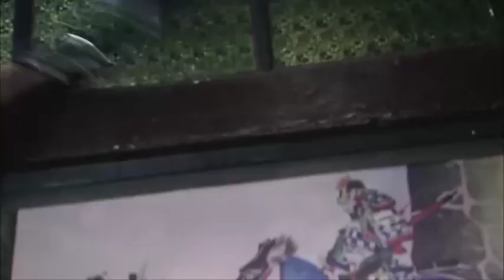日軍追殺美女，眼看就要得手，不料被八路一槍爆頭 ⚔️ 抗日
XDMS
EP